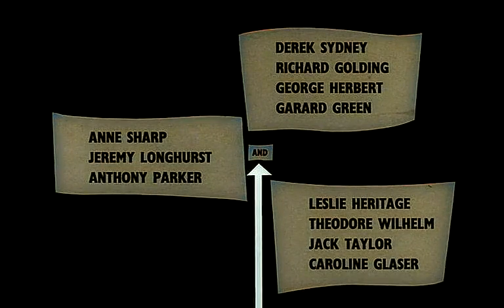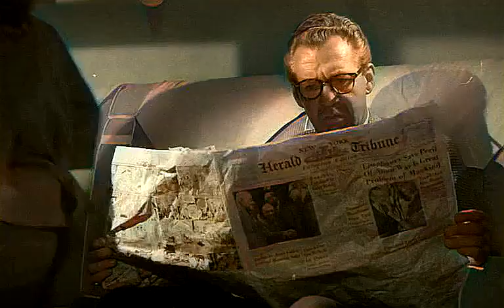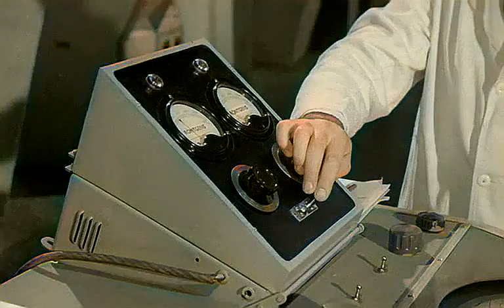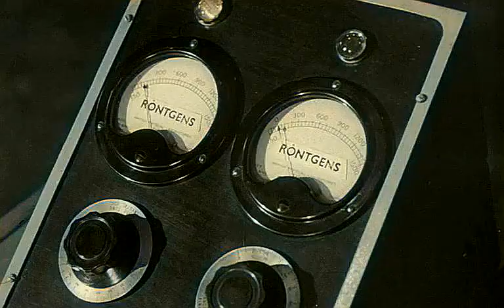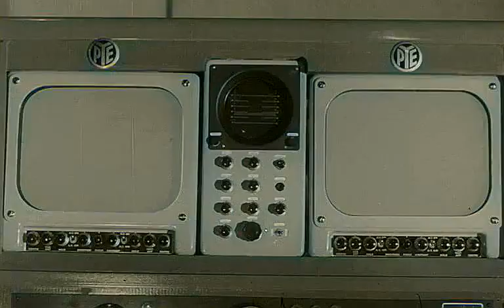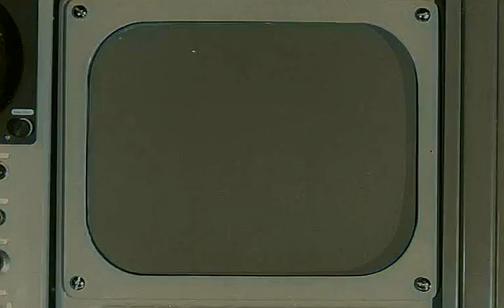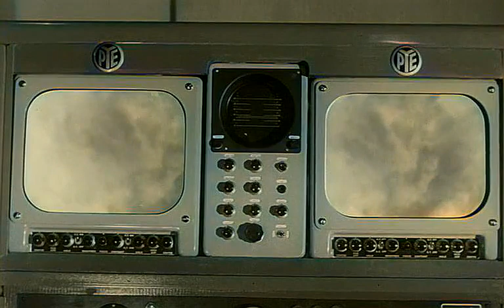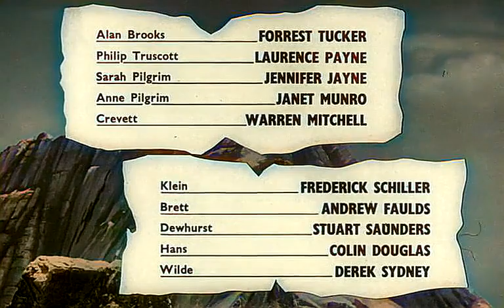October 21, 2022